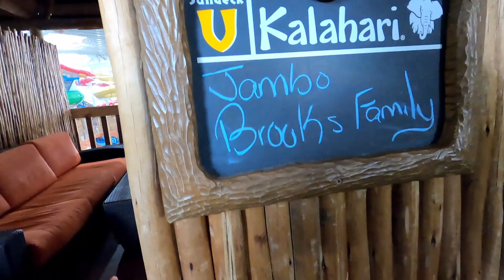KALAHARI WISCONSIN DELLS FULL REVIEW!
Kalahari Resort in Wisconsin Dells, full walkthrough, vacation review.